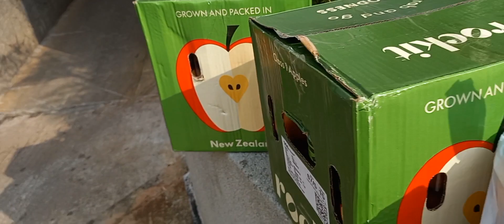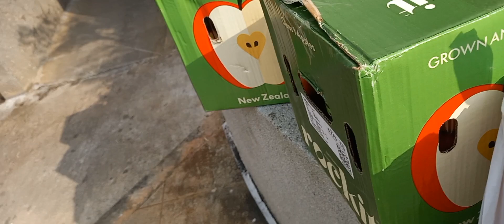berbagi buah apple 🍎&prep at home#@moon89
berbagi buah apple&prep food at home#@moon89
yuk ikuti perjalanan ku mengantar buah apel,lanjut food prep di rumah
Dear friends
Thank you for valued my konten  hope you enjoy with berbagi buah apple